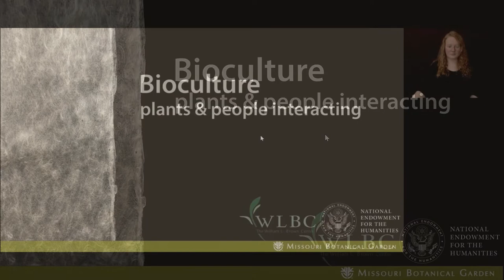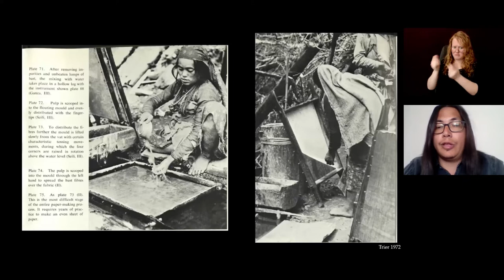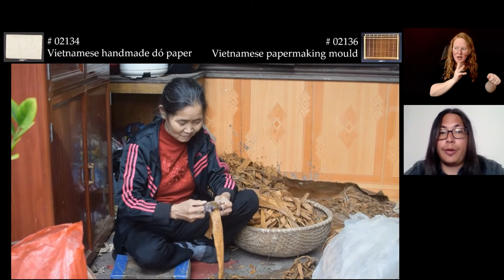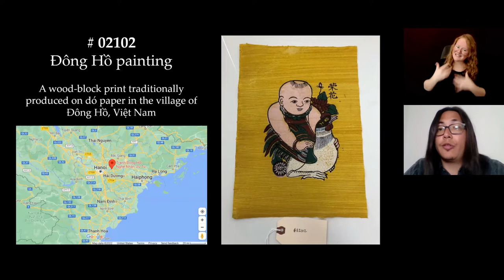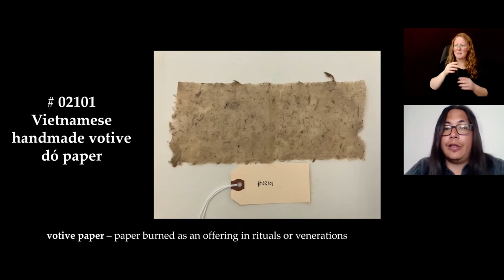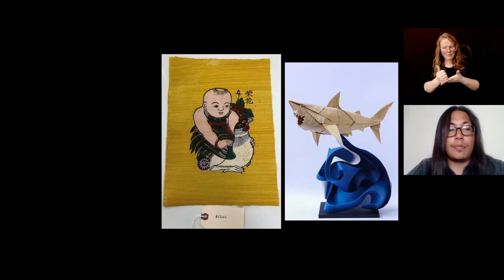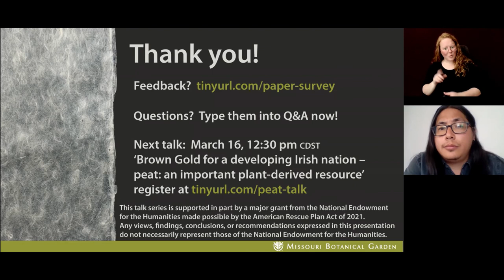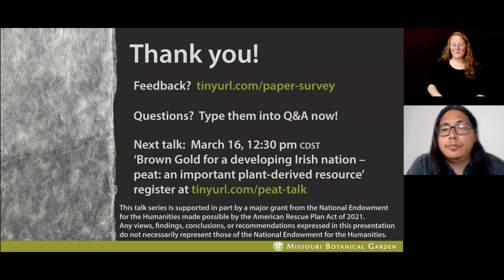Bioculture - Plants and People Interacting: Hand Papermaking Traditions of Viet Nam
This talk series explores the ways that plants and people interact through the lens of the Missouri Botanical Garden’s Biocultural Collection. The objects in this collection, which range from simple carved wooden spoons to complex herbal compounds, are tangible evidence of the ways that plants and people interact. They are a valuable resource for understanding humanity’s biocultural heritage, and for the conservation of nature itself. They are also a means of preserving traditional knowledge, documenting livelihoods, and showing the lasting influence of ethnobotany on the diversity of human cultures.

"Hand Papermaking Traditions of Viet Nam" with James Ojascastro

Paper has been made by hand for nearly two millennia across northern Vietnam, and is a tradition shared by many different ethnic groups. Although several different woody plants have been harvested for Vietnamese paper, just one species predominates: dó (Rhamnoneuron balansae), whose pliable, long-fibered inner bark was cooked, beaten, and cast into soft but strong sheets. Once grown on plantations to make paper for writing, painting, fireworks manufacture, and ritual burning, today competition with mass-produced wood-pulp paper has driven steep decline in dó papermaking. But over the past decade, Vietnamese and international artisans are exploring new uses of dó paper, helping to conserve this centuries-old tradition for the coming century.